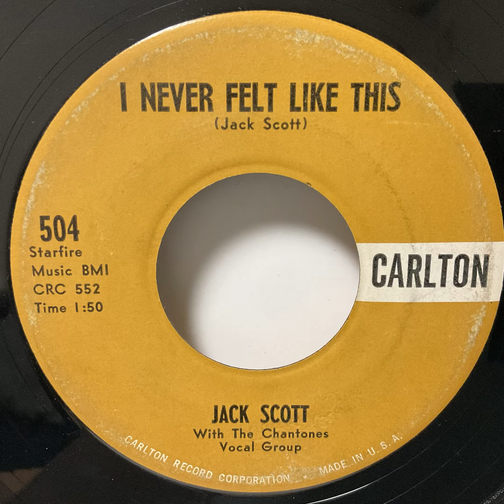Jack Scott - I Never Felt Like This（1959）